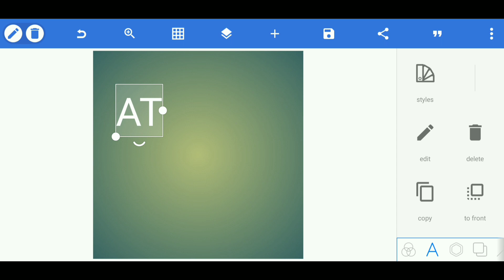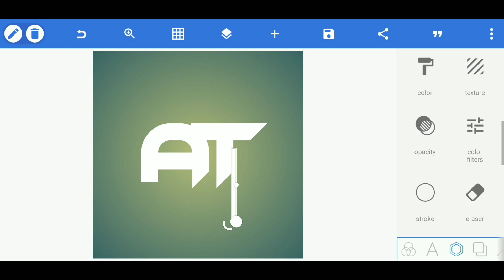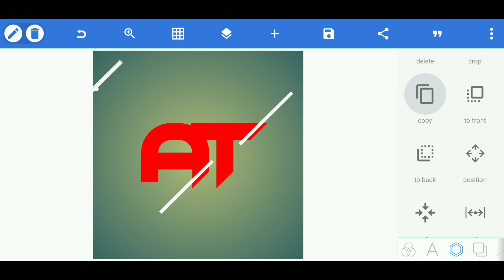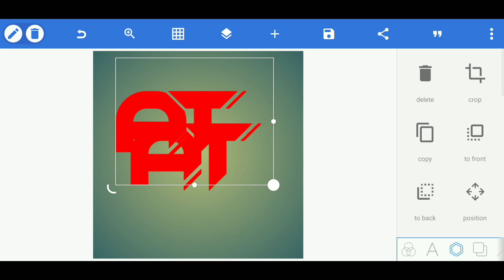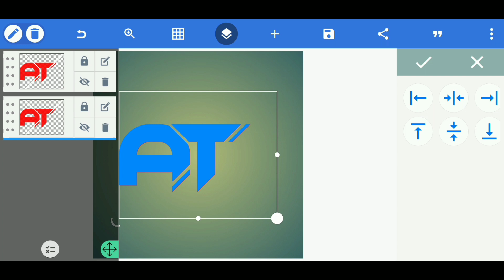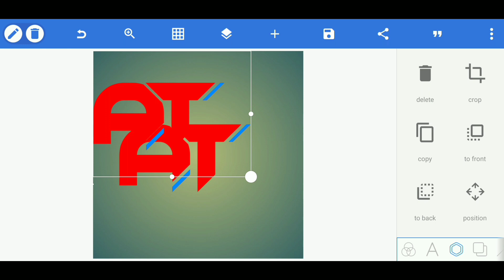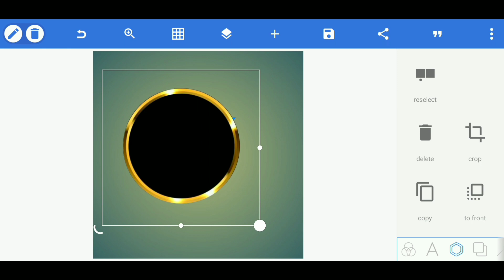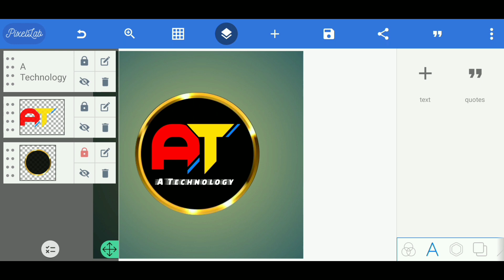How to make Professional Logo in just 2 minutes | Logo kaise Banaye ?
how to make logo on mobile
How can I create a logo for free?
Which app is used for logo making?
logo maker
free logo kaise banaye
youtube logo free fire youtube logo download
youtube logo png
youtube logo 2021
youtube logo maker free